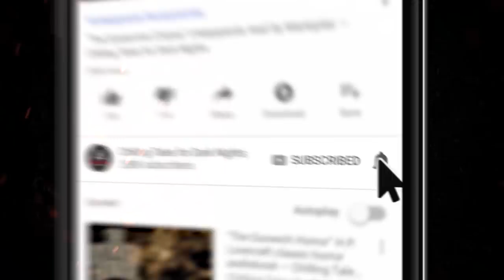"Fear of Yesteryear" S6E02 💀 Scary Stories Told in the Dark (Horror Podcast) Creepypastas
In this episode of Scary Stories Told in the Dark, we bring you five terrifying tales from authors C. Franklin Miller, Elwin J. Owens, Estil Critchie, and C.M. Eddy, Jr., performed by host and narrator Otis Jiry, hand-picked from the pages of the December 1924 edition of the American fantasy and horror fiction pulp magazine Weird Tales ✦ New 2020 Creepypasta Scary Stories Podcast

⚠️ Skip the standardized intro: 3:41

STORIES FEATURED:
4:15 “His Family” by C. Franklin Miller
24:59 “Black Temple Band” by Elwin J. Owens

CREDITS
“His Family” by C. Franklin Miller
“Black Temple Band” by Elwin J. Owens